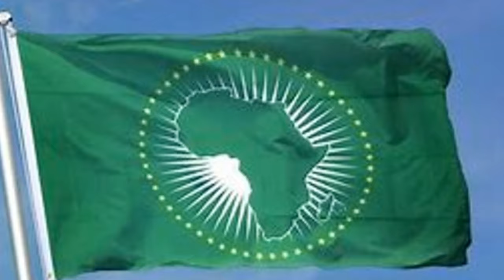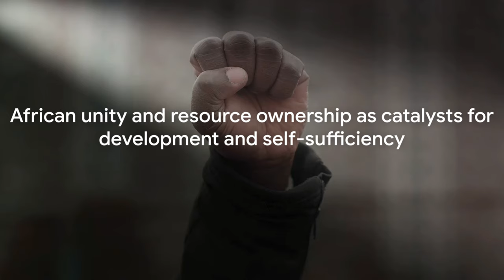Julius Malema's Vision: A United Borderless Africa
Julius Malema, the firebrand South African politician, has been a prominent voice advocating for Pan-Africanism, African unity, and the eradication of xenophobia and self-hatred within the continent. As the leader of the Economic Freedom Fighters (EFF), Malema has consistently championed these causes, emphasizing the need for a united Africa that transcends borders and ethnic divisions. In this blog, we will delve into Malema's unwavering commitment to Pan-African ideals, his stance against xenophobia and self-hatred, and his vision for a borderless Africa.